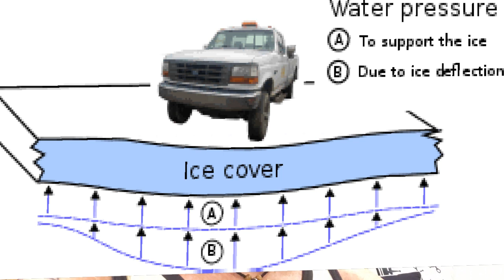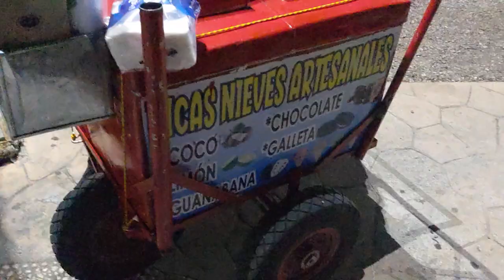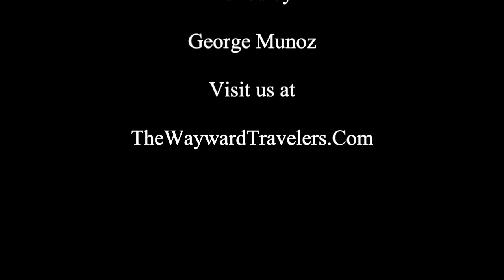Sailing to Old Acapulco to see the Cliff Divers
Welcome aboard as we set sail for the vibrant city of Acapulco, Mexico, where we'll experience some of the best that this beautiful country has to offer. In this video, we'll take you on an adventure of a lifetime, as we witness the jaw-dropping cliff divers and explore the rich culture and history of this fascinating region. Plus admire a six year old boy who drives a Panga like a Boss. And of course, we'll indulge in some of the most delicious food that Mexico is famous for, from fresh seafood to mouth-watering street tacos. As we cruise through the Pacific Ocean, we'll soak up the stunning coastal scenery and marvel at the natural wonders that surround us. Join us on this unforgettable journey as we sail to Acapulco to see the cliff divers, eat great food, and savor the culture. This is a trip you won't want to miss!